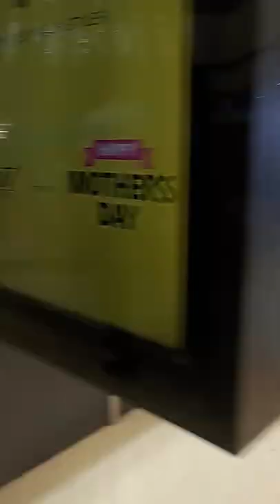eid vlogs in india 🇮🇳 (bareliy) Phoenix